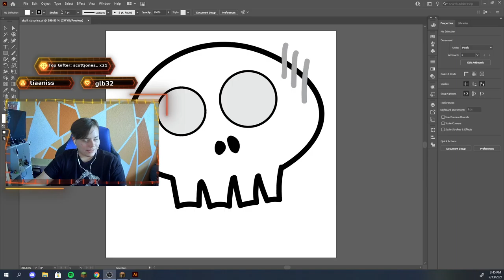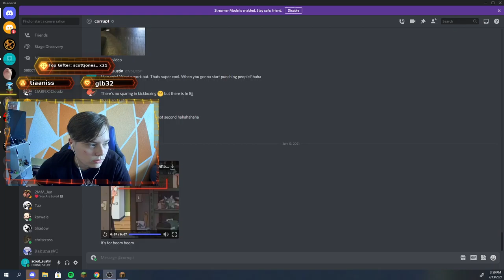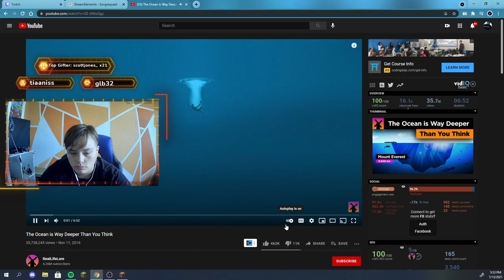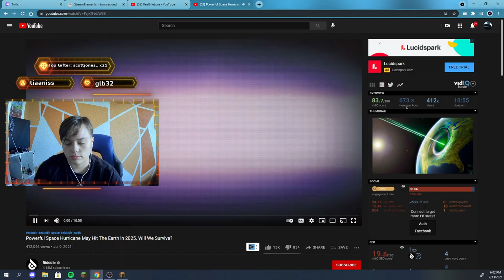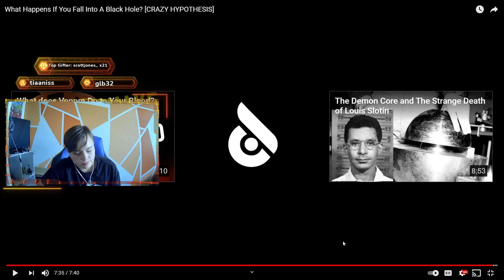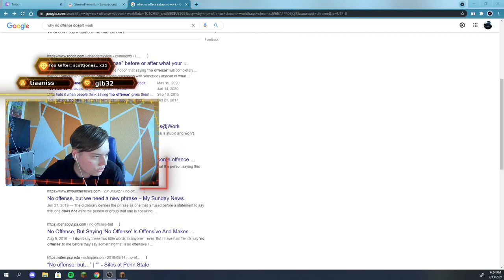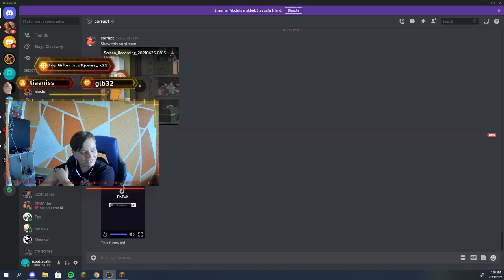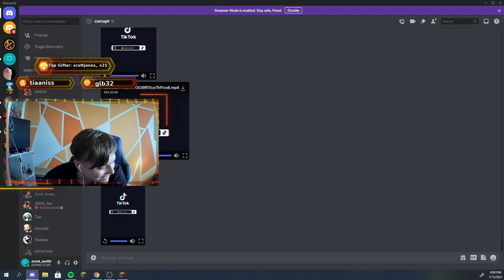CLICK ON ME I AM DOING HARDCORE (Minecraft, hardcore S4, English, !commands)